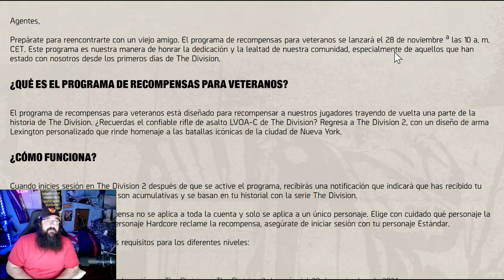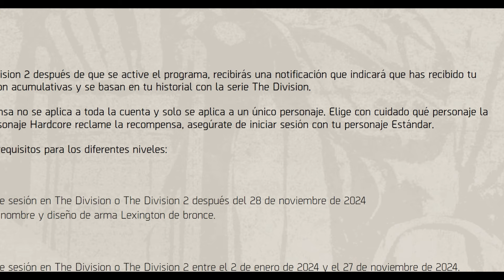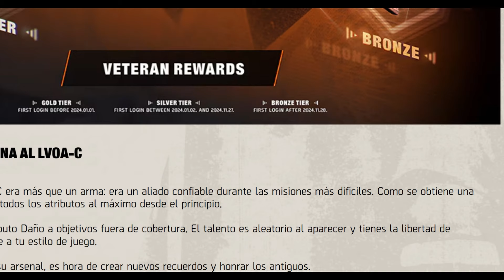ARMA GRATIS!!! LVOAC ORO PLATA Y BRONCE GRATIS ! PROGRAMA FIDELIDAD The division 2